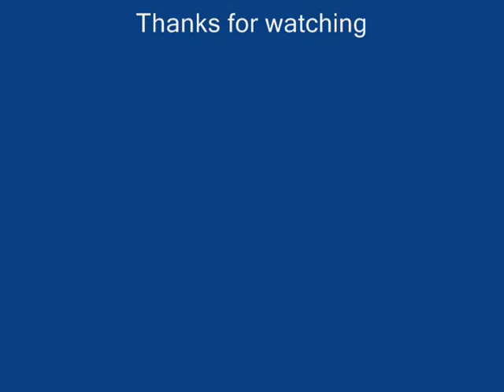Strong and Strike Fire Works Show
my new show tuend to the Naruto Song Strong and Strike